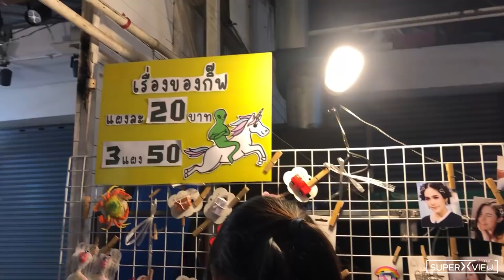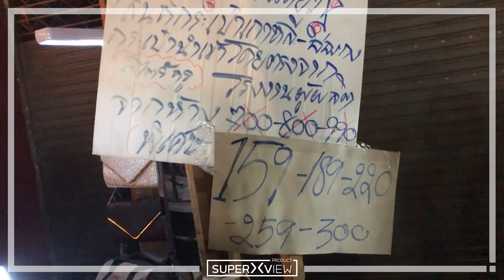【เที่ยว】ตะลุยยามราตรี | ตลาดนัดจตุจักร OUOI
ตลาดนัดจตุจักร สินค้ามือหนึ่งราคาขายส่ง ทั้งเสื้อผ้า รองเท้าของใช้จุกจิกต่างๆ  เปิดวันศุกร์ เสาร์ อาทิตย์ 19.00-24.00 น

รถโดยสารประจำทาง

ป้ายรถประจำทางหน้าสวนจตุจักร (ถ.พหลโยธิน)
- รถธรรมดา: 3, 8, 26, 27, 28, 29, 34, 38, 39, 44, 52, 59, 63, 77, 90, 96, 104, 108, 122, 126, 134, 136, 138, 145, 182, 188

ใครชอบ ใครรัก ช่วยกันด้วยนะ

ห้องพักรายวัน Baan Jumpa Residence

ยาสีฟัน ศนี (สูตรโบราณ เค็ม/ฝาด)

ใช้โปรแกรม : Premiere Pro, After Effect, Audition ในการทำคลิป